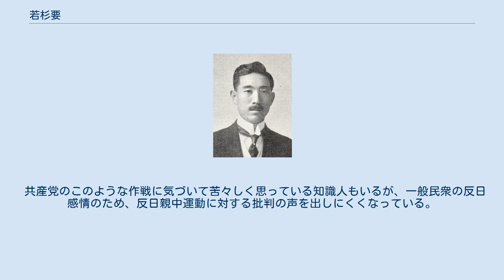若杉要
1920年 若杉 要（わかすぎ かなめ、1883年（明治16年）7月9日 - 1943年（昭和18年）12月9日）は、日本の外交官。
駐アメリカ合衆国公使。
 熊本県出身。
1906年（明治39年）、東亜同文書院を卒業し、外務書記生試験に合格した。
1911年（明治44年）、オレゴン州立大学を卒業し、さらに1914年（大正3年）にはニューヨーク大学を卒業した。
1917年（大正6年）、外交官及領事官試験に合格し領事官補となった。
イギリス大使館三等書記官、ロサンゼルス領事、外務書記官第二課長、同第一課長、イギリス大使館二等書記官、同一等書記官、サンフランシスコ総領事、中華民国公使館一等書記官、同大使館参事官、上海総領事を歴任。
1936年（昭和11年）、ニューヨーク総領事に任命される。
 1940年（昭和15年）に退官したが、1941年（昭和16年）、特命全権公使としてアメリカ合衆国に派遣され、日米交渉にあたった。
 若杉はニューヨーク総領事として米国での反日宣伝活動を調べていくうえで、アメリカ共産党の存在に気づき、南京戦直前の1937年（昭和12年）11月26日、広田弘毅外務大臣宛に「事変に関する対日運動一覧表」の機密文書を送った。
文書は、支那事変以降露骨になっている米国在留中国人が在米中国大使館と連絡を取りながらの抗日運動は、中国人とアメリカ共産党系の反日宣伝の影響であって、米国世論を代表しているわけではない。
米国を反日だと思い込んで、米国と対立したら中国とコミンテルンの思う壺だと訴えていた。
 若杉は翌1938年（昭和13年）7月20日にも宇垣一成外務大臣に対して、米国内の反日宣伝の実態を分析した報告書を提出、近衛内閣に対して、ソ連・コミンテルンとアメリカ共産党による日米分断策動にのらないよう訴える。
 1939年（昭和14年）9月、若杉が総領事を務めたニューヨーク総領事館は、『米国共産党調書』を発行し、米国共産党による対米工作の実態をまとめ、翌年7月25日に松岡洋右外務大臣に『米国内ノ反日援支運動』という報告書を提出した。
 米国における反日・中国支援活動は、大統領や議会に対して強力なロビー活動を展開し効果を挙げているだけでなく、新聞雑誌やラジオ、中国支援集会の開催などによって、一般民衆に反日活動を鼓吹している。
 この反日活動の大部分は、米国共産党、コミンテルンが唆した。
 目的は、中国経済を名目にして米国民衆を反日戦線に巻き込み、極東における日本の行動を牽制することで、コミンテルンによるアジア共産化の陰謀を助成するもの。
 中国救済を名目に各界に入り込もうとする、米国共産党によるトロイの木馬作戦の成功例が、中国大陸での日本軍の残虐行為を非難する米国著名人団体「日本の中国侵略に加担しないアメリカ委員会」。
共産党関係者を表に出さず、ヘレン・ケラーといった社会的信用があるリベラル派有識者を前面に出すことで、政界、宗教界、新聞界をはじめ一般知識人階級に浸透。
 共産党のこのような作戦に気づいて苦々しく思っている知識人もいるが、一般民衆の反日感情のため、反日親中運動に対する批判の声を出しにくくなっている。
 （外務省『支那事変関係一件　第三十一巻』）